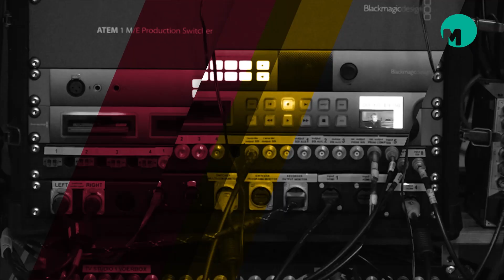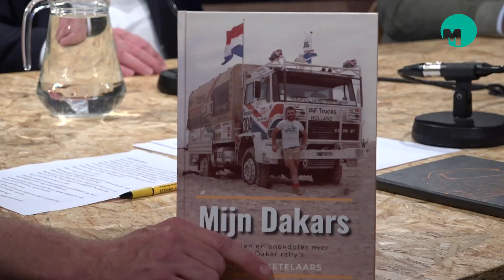Buurten aflevering 3 - 17-10-2022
MEIERIJSTAD – De herinrichting van de Markt in Sint-Oedenrode, en dan vooral de plannen voor een nieuwe muziek kiosk, blijven de gemoederen bezig houden.

Dat wordt duidelijk in de nieuwe aflevering van de talkshow ‘Buurten’ van Omroep Meierij waarin centrummanager Dirk Lammers en Silvie van der Schoot uit Rooi de degens met elkaar kruisen. Na bijna 20 jaar discussie over de herinrichting van de Markt vindt Dirk Lammers het de hoogste tijd dat er nu eens knopen worden doorgehakt, maar Silvie van der Schoot wil toch een actie starten om de bestaande kiosk vooral in ere te behouden.

Michel van Dijk van Inland Terminal Veghel is blij met het feit dat deze regio de tweede logistieke hotspot van Nederland is geworden en Martin Ketelaars uit Schijndel schreef een heel bijzonder boek over de ralley Parijs-Dakar, een inkijkje achter de schermen met onthullende verhalen.